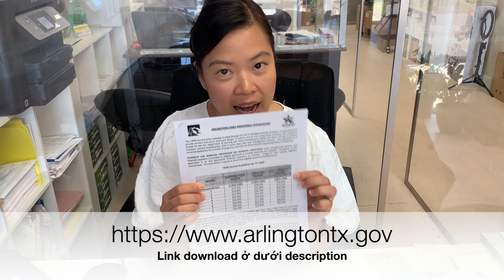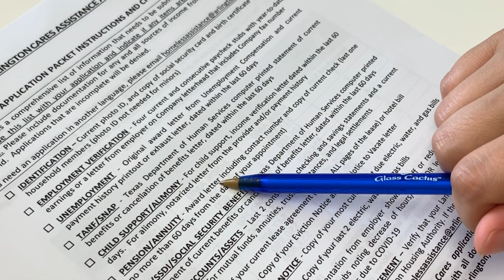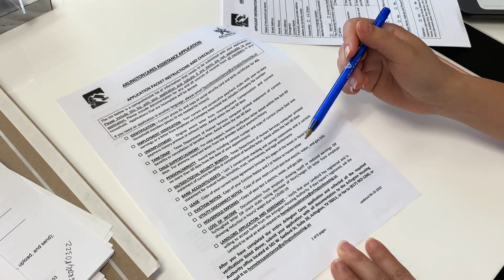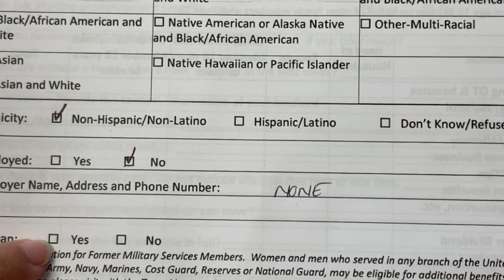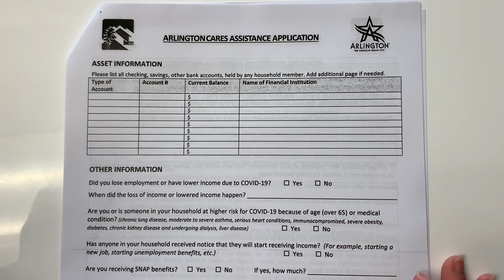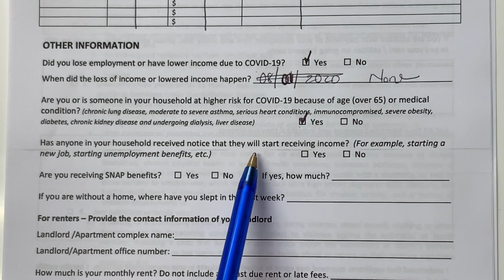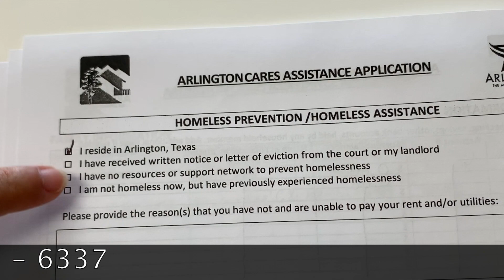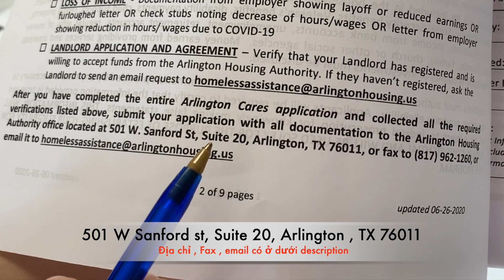Cách Apply Housing Nhanh Nhất Quận Tarrant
Cách Apply Housing Nhanh Nhất Quận Tarrant - Emily Broker's Group ( EBG )
✅ link để download đơn HOUSING
🆘 Mọi người download app để nhận tiền cash back khi đi shopping

Để biết thêm chi tiết về AN SINH XÃ HỘI , BẢO HIỂM , Y TẾ , DI TRÚ , THUẾ, HOUSING, mọi người có thể đến văn phòng Emily Broker's Group ( EBG ) hoặc đặt câu hỏi trực tiếp trên kênh youtube.